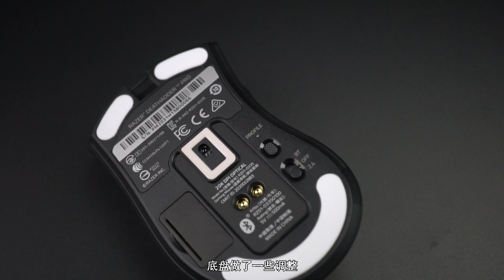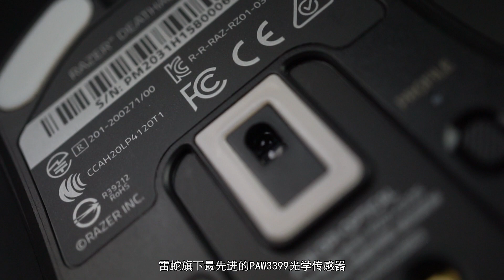Razer DeathAdder V2 PRO Wireless Gaming Mouse Review